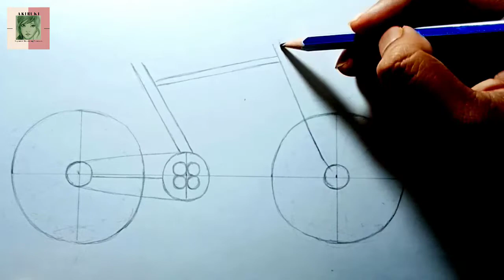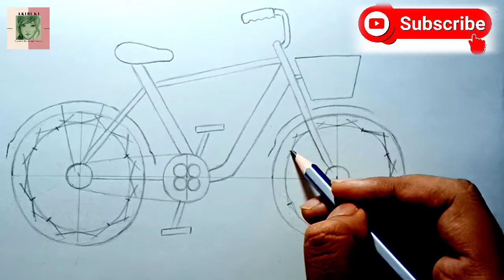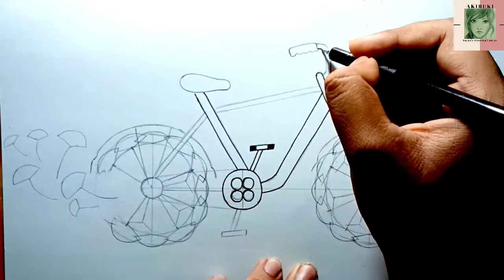How to draw a Bicycle on World Bicycle Day | step by step easy Bicycle Drawing | AKIBUKI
How to draw a Bicycle on on World Bicycle Day | step by step easy Bicycle Drawing | AKIBUKI

We all know that 3rd June is World Bicycle Day. To celebrate this day I have drawn this Bicycle.

✍️ To draw I have used ;
   1. Pencil
   2. Black Pen
   3. Black Pen Brush